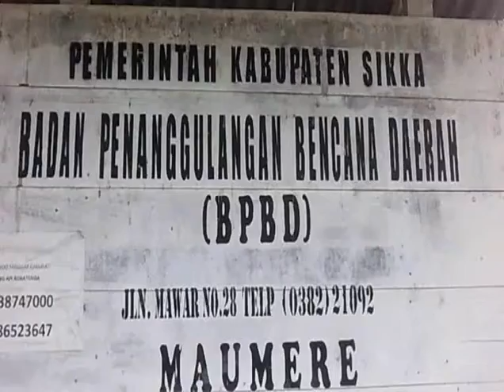SIPRIANUS ATOK KUPANG NUSA TENGGARA TIMUR KORUPSI KEPALA BPBD SIKKA TERSANGKA 02D